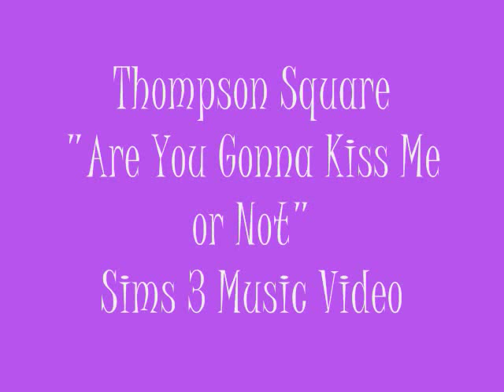Are You Gonna Kiss Me or Not - Thompson Square - Sims 3 - Music Video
the sims 3 version of one of my favorite songs "are you gonna kiss me or not" by Thompson Square. it's my first sims music video, so it's simple and boring, but plz dont hate it. remember, rate, comment, subscribe :)